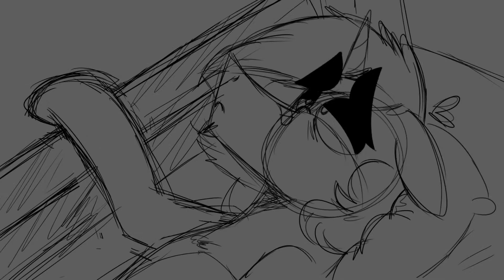son of a biscuit